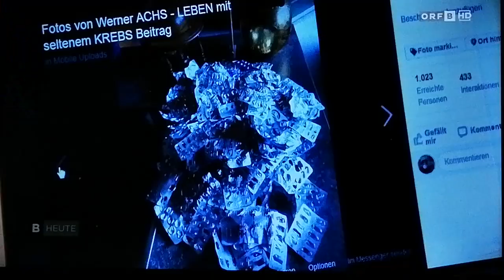ORF Burgenland Interview 2019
Interview der bekannten ORF Radio Burgenland Moderatorin Veronika BERGHOFER mit dem doppelten Krebspatienten Werner Achs

"Werner Achs - Leben mit seltenem Krebs" auf Facebook
unter Blogs zu finden.